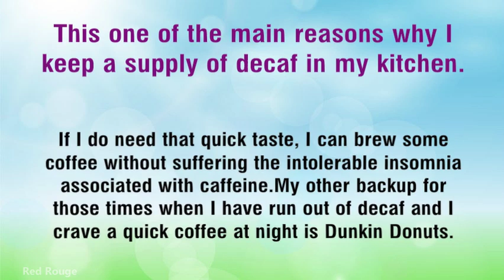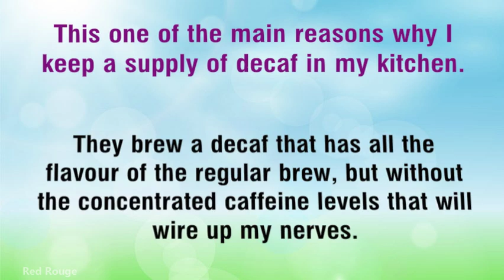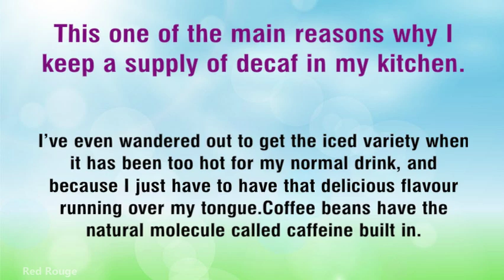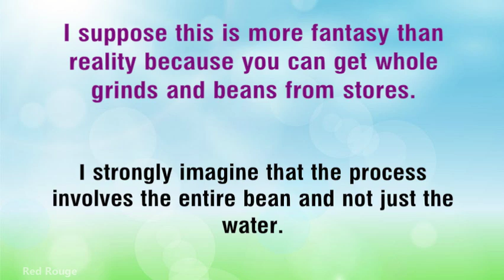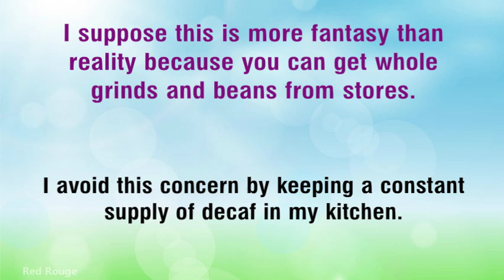Coffee Understand What Caffeine Does